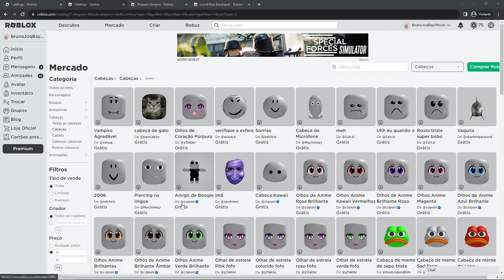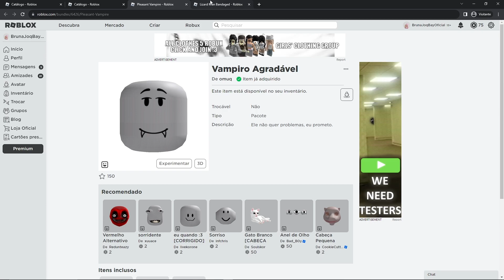PEGUE AGORA PERSONAGEM LAGARTO E +1 CABEÇA DE VAMPIRO GRÁTIS NO ROBLOX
Oi gente, passando pra avisar que temos um personagem bem legal de lagarto no catálogo e mais uma cabeça de vampiro super fofa!!
Corre pega antes que saia do grátis para o pago 😱
Beijinhos e tchau tchau 💜💛🧡😘🥰

✔para jogar comigo no Roblox, sigam meu perfil assim saberão quando eu estou online 👍💜